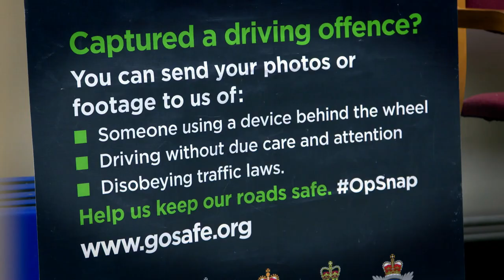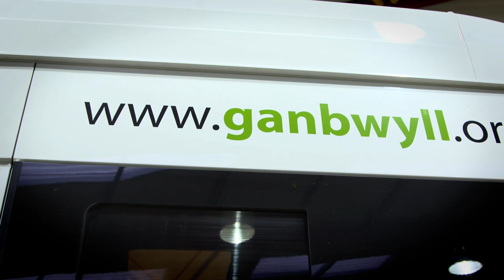St David Awards 2019 Go Safe Cymru/Gwobrau Dewi Sant 2019 Gan Bwyll Cymru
Nominated for Innovation, Science & Technology award.
Enwebiad ar gyfer gwobr Arloesedd, Gwyddoniaeth a Thechnoleg.